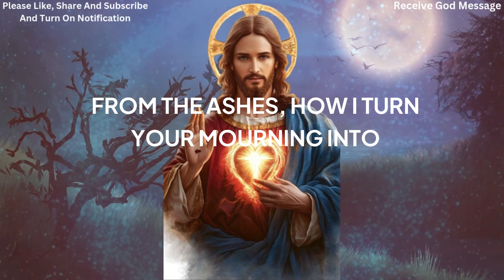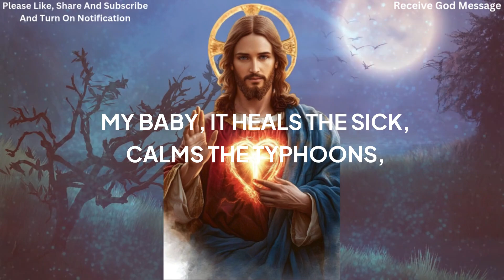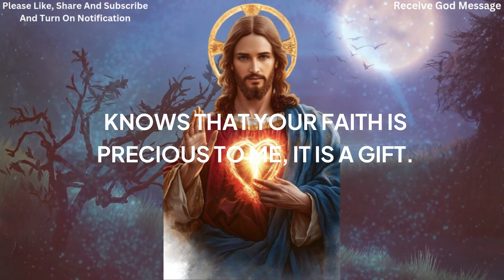God Says This Is Very Serious Warning To You | Receive God Message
Topic included in this channel:
god says
jesus christ
Urgent message from God
Jesus message
God message
Jesus message
Jesus quotes
God
Jesus
God helps
God messages
Jesus says
God Message Tarot
Financial abundance
Godly quotes
Lord Helps
Angels message
Godly quotes
Bible Quotes
Inner strength
Positive mindset
Self-improvement
Emotional healing
Inspirational message
Faith quotes
Angel Signs
God msg
God says
Universe message
Money miracle
Life quotes
Angels message
Universe message
Spiritual guidance
Overcoming challenges
Belief and trust
1111
Angel message
Personal growth
Spiritual journey
Divine intervention
Hope and encouragement
Divine guidance
Finding purpose
Motivational speech
Self-worth and self-esteenm